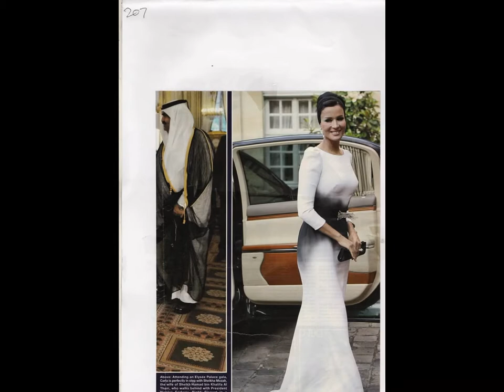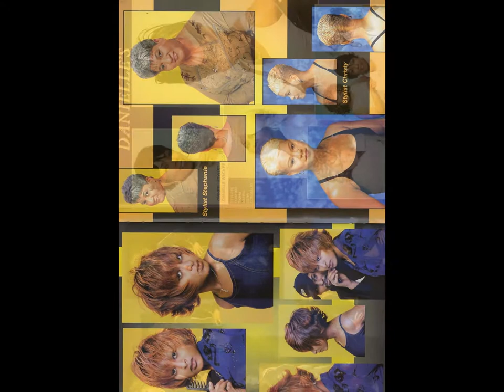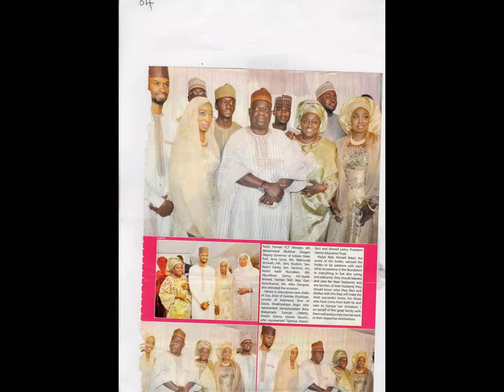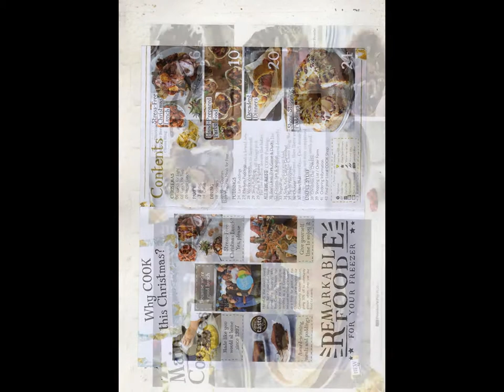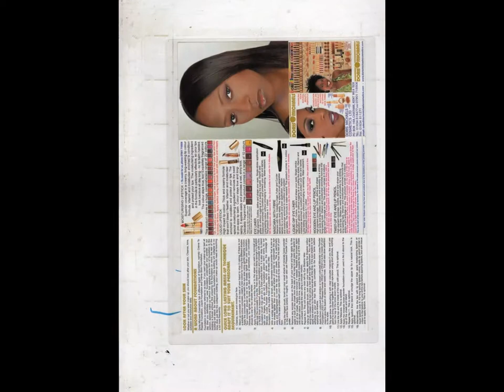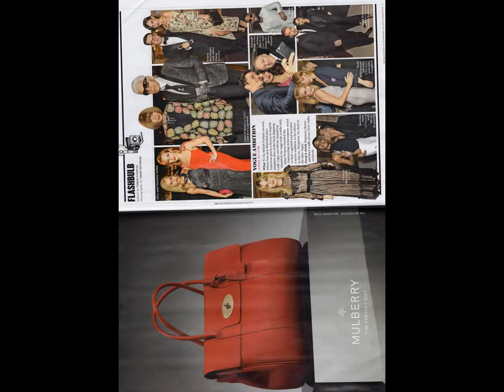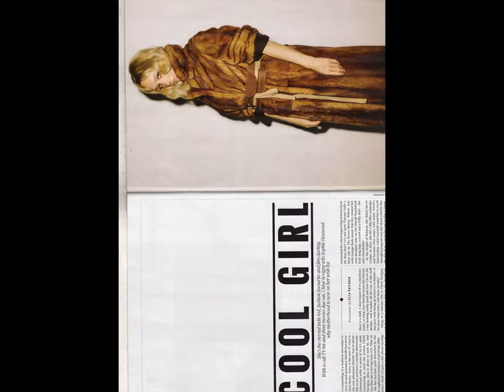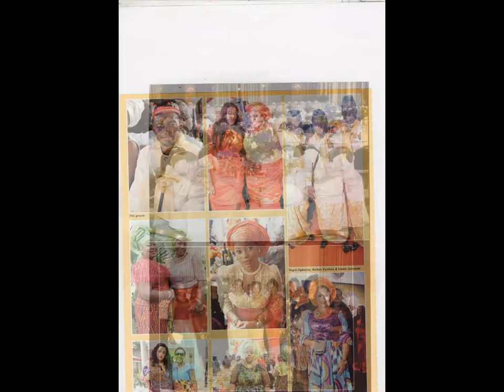My Slideshow SHINING LIGHT TV STATION LONDON [07804821993]